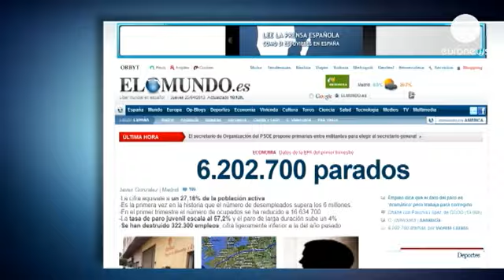Le chômage atteint un nouveau record historique en Espagne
Le pays compte désomais six millions de sans emploi. Selon les chiffres publiés par l'Institut national de la statistique, parmi les pays de l'Union européenne, avec 27,16%, le taux de chômage en Espagne se situe à peine derrière celui de la Grèce.

L'inactivité touche principalement les jeunes.
Plus de 57% des chômeurs en Espagne ont entre 16 et 24 ans.

«Nous sommes quatre à la maison, quatre personnes en âge de travailler et aucun d'entre nous n'a d'emploi. Ma femme et moi recevons des aides du gouvernement et nous devons rembourser un prêt. C'est ce qui nous écrase", dit un homme.

«Je ne sais pas ce que le gouvernement devrait faire car je n'arrive pas à comprendre, mais bien sûr, il devrait faire quelque chose, parce qu'il y a de plus en plus de chômeurs chaque jour. Alors s'ils font encore plus de coupes... J'ai entendu dire que l'âge de départ à la retraite allait être repoussé", ajoute une femme.

Le Premier ministre espagnol, Mariano Rajoy, doit présenter vendredi son programme national de réforme à la Commission européenne.
Il devra d'abord affronter la colère de ses compatriotes.
Un rassemblement contre l'austérité est prévu ce jeudi après-midi devant le Parlement. Des milliers de policiers ont été mobilisés.